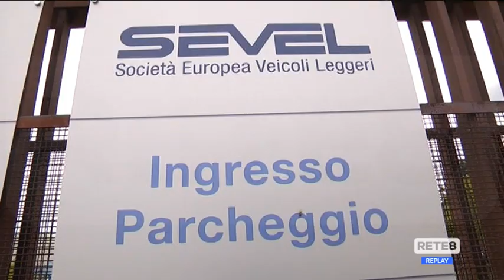Sevel - D'Alfonso in Parlamento: "Scongiurare la delocalizzazione"